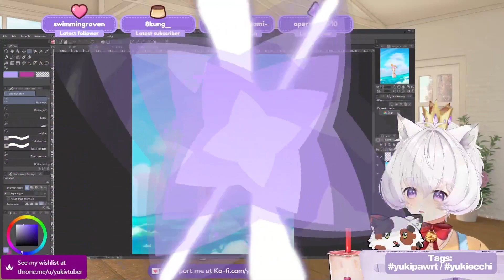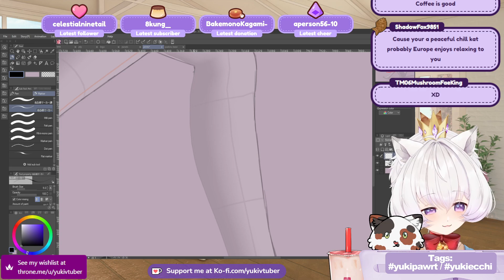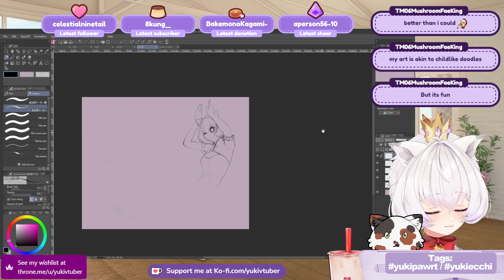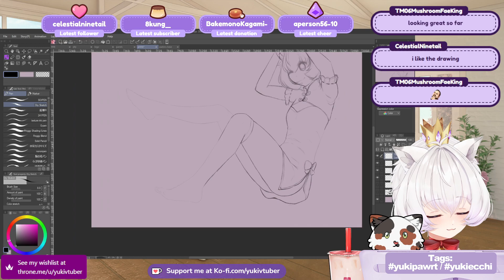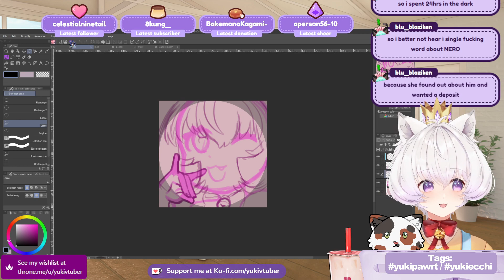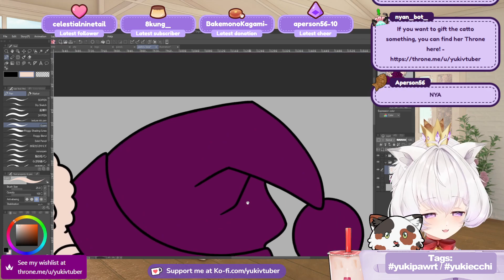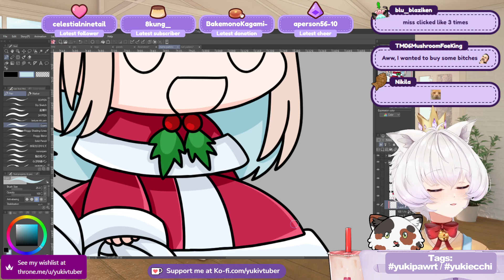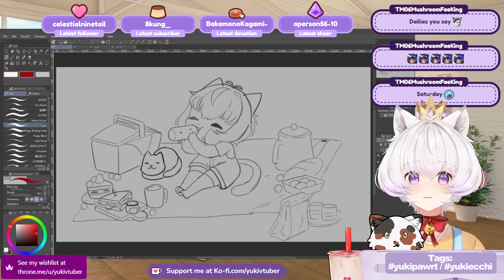【 Art 】/ Twitch Livestream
🌸 This stream was recorded on December 1st, 2022 🌸

Timestamps:
Starting - 0:00:00
Art - 0:04:09
Ending - 4:01:46